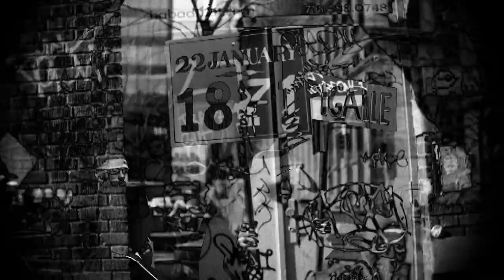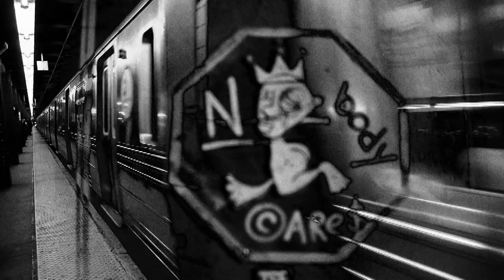M'Open aka Open/Close — Hamish Kilgour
A. M'Open from  FUNK/FINK R'MxS 10" 45rpm single (Ba Da Bing! Records BING 145-2)
(The ghost track aka 'Open/Close' missing from FinkleStein LP on Ba Da Bing! Records, 2018)

Shot in NYC 2012 by Stuart Page who edited it in NZ 2018

Finklestein is the name of an imaginary kingdom.

B&W V3.0